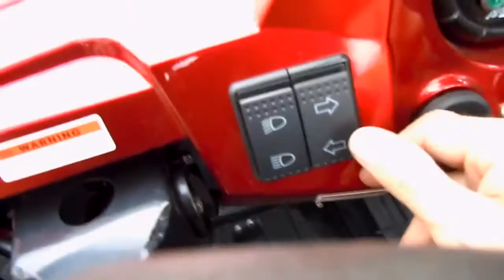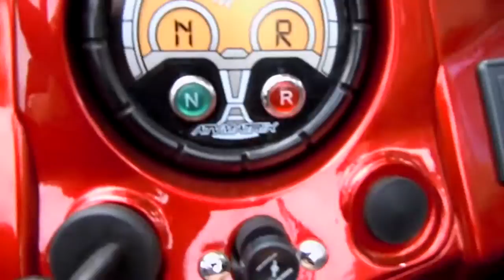150cc UTV Utility Vehicle for Sale 877 300 8707 YouTube 720p